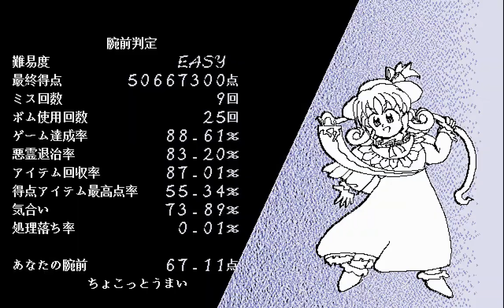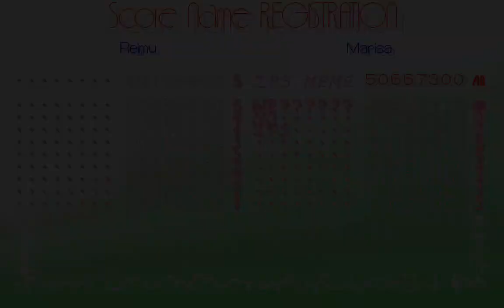Touhou 4: Lotus Land Easy Marisa A 50,667,300 (Easy Marisa A WR)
the meme wr that had no scores until i did my 38m then pearl found an old 47m he did

there's also a 100% chance maribel will forget about this one when he updates /wr again